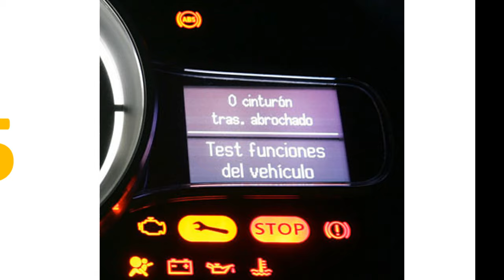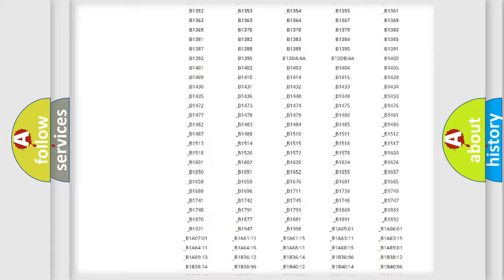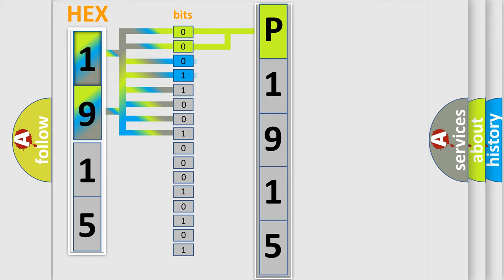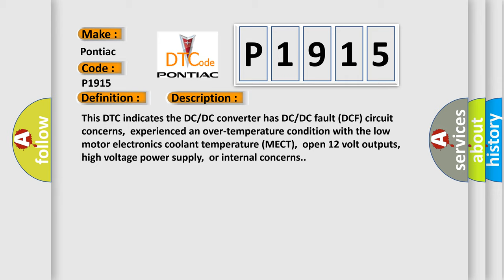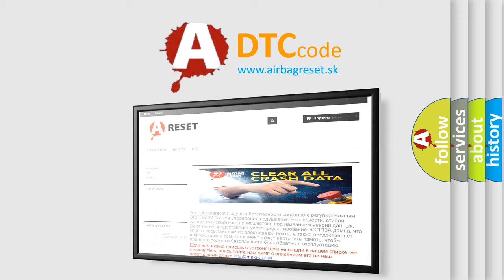DTC Pontiac P1915 Short Explanation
Contents:
0:21 Basic DTC analysis according to OBD2 protocol standard.
1:48 Insight into programming
2:58 A diagnostically understandable description of the Diagnostic Trouble Code
3:05 Basic error definition

Make:
Pontiac
Code:
P1915
Definition:
DC or DC Converter Status Circuit Open
Description:
This DTC indicates the DC or DC converter has DC or DC fault (DCF) circuit concerns,experienced an over-temperature condition with the low motor electronics coolant temperature (MECT),open 12 volt outputs,high voltage power supply,or internal concerns.
Cause:
 Damaged DC or DC converter Damaged DC or DC harness High voltage input DC or DC cooling system concerns Low voltage output to the VBAT